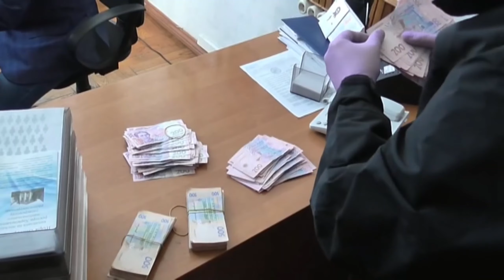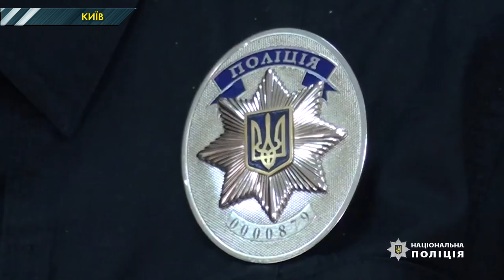Столичні поліцейські визволили іноземця з полону вимагачів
Про зникнення свого співмешканця в Оболонський відділок поліції у Києві повідомила місцева жителька. Утім знайшли зниклого безвісти - далеченько від дому: у одному з гаражів кооперативу в Деснянському районі столиці.